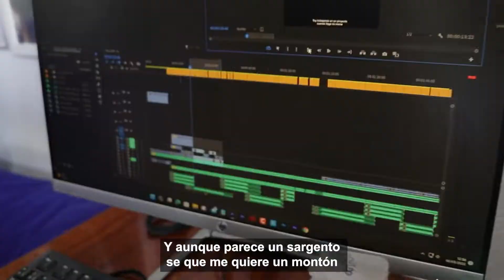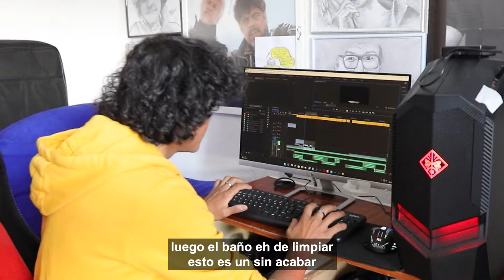Un Día Cualquiera/Videoclip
FILM FUN AND MUSIC ®
Somos un grupo de Jóvenes que nos dedicamos a hacer cortometrajes, Sketch, Vídeos, Parodias, Entrevistas,Videoclip, etc. te invitamos a seguirnos y te agradecemos que estés viendo este vídeo Comparte y dale Like Muchisimas Gracias

Dirección:________Alexander Rivas
Editor de Vídeo:__Giancarlo Bruno
Edición de Audio_María Sanseroni

Equipo: Ingrid Cruz,  Joab Rivas, Keila Rivas, María José Rivas.